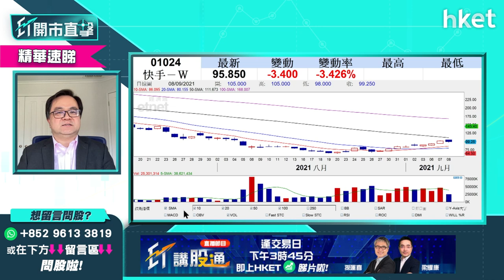【ET開市直擊】（精華）快手1024再挫半成 股價前景點睇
中央約談手遊平台包括騰訊（00700）及網易（09999），科網股板塊亦受影響。有散戶投資者留言問快手（01024）股價前景，獨立股評人沈慶洪認為，要判斷快手股價前景，更重要留意北水對此股買賣狀況，想知點解，立即點擊收看／收聽。

time code:

00:00 - 港股焦點速覽　大行唱淡經濟＋中央再約談科企
01:05 - 外圍市況速覽　美股氣氛轉弱
03:29 - 美股調整機會增？沈慶洪：市場資金仍多
06:35 - 港股上日市況速覽＋北水盤路
07:54 - 沈慶洪：恒指已見短期底　技術已出現背馳
10:23 - 中央再約談騰訊（00700）及網易（09999）影響有幾大？
13:43 - 青茂口岸開通對濠賭股有幾利好？
16:13 - 股票分析：快手（01024）股價會受「約談」騰訊（00700）消息影響嗎 ?
17:45 - 股票分析：小米（01810）股價前景如何？
19:20 - 股票分析：銀娛（00027）股價前景如何？
20:04 - 股票推介：國慶黃金周受惠股：南方航空（01055）、同程藝龍（00780）、攜程（09961）
22:05 - 股票推介：來港易受惠股：九倉置業（01997）、周大福（00650）、莎莎（00178）
23:50 - 港股開市前市況速報
27:04 - ET個股推介：中興通訊（00763）
28:06 - 股票分析：東風集團（00489）股價前景點睇
29:30 - 股票分析：比亞迪（01211）買賣策略
31:18 - 資源股前景如何？中澳關係對資源股影響
31:58 - 股票分析：中國鋁業（02600）前景如何
32:17 - 股票分析：江西銅（00358）前景如何
33:04 - 股票分析：信義光能（00968）前景如何
34:13 - 股票分析：京能清潔能源（00579）可以買入嗎？
35:09 - 股票分析：光大環境（00257）可以買入嗎？
35:43 - 股票分析：太平洋航運（02343）可以繼續持有嗎？
36:52 -  股票分析：江西銅（00358）高位持貨要守幾耐？
38:06 -  股票分析：美團（03690）小注買入要定止蝕位嗎？
39:27 -  股票分析：金沙（01928）值得買入短炒嗎？
40:16 -  股票分析：新特能源（01799）前景如何？
41:52 -  股票分析：南方錳業（01091）前景如何？
43:12 -  股票分析：哈爾濱電氣（01133）前景如何？
44:29 -  股票分析：濰柴動力（02338）前景如何？
45:30 -  內地8月CPI速報　數據遜於市場預期
47:33 - 恒指跌穿26000　後市怎分析？
49:06 -  股票分析：聯想控股（03396）合理價如何分析？
52:18 -  股票分析：華潤水泥（01313）買賣策略
53:28 - 財經日誌提提你